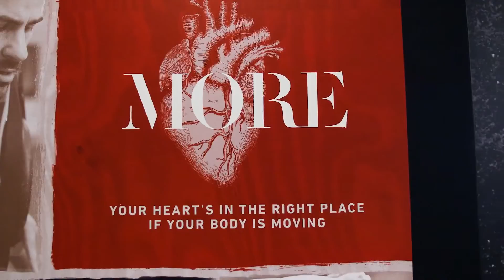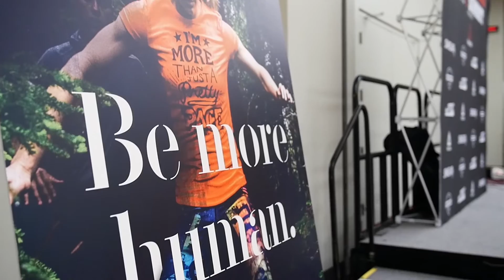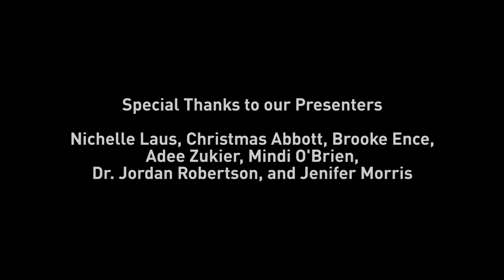Strong Women's Summit 2016 Trailer HD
A snapshot of the Strong Women's Summit 2016 that happened in Toronto. A group of professional women from a range of fitness modalities talking about their expertise in health and wellness and teaching about nutrition, fitness, and a whole health approach to self-improvement.